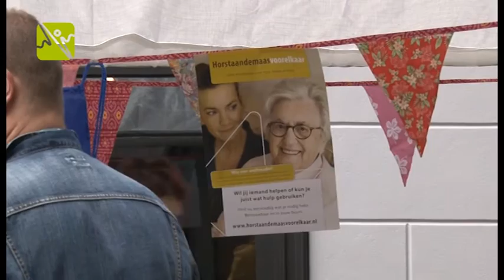Lancering website Horstaandemaasvoorelkaar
Iets voor elkaar doen wordt steeds belangrijker in onze samenleving. Gelukkig zijn er veel mensen bereid een ander te helpen. Om hulpvragers en vrijwilligers met elkaar in contact te brengen, is er nu een nieuwe online ontmoetingsplaats Op dinsdag 28 juni vond de officiële aftrap plaats.